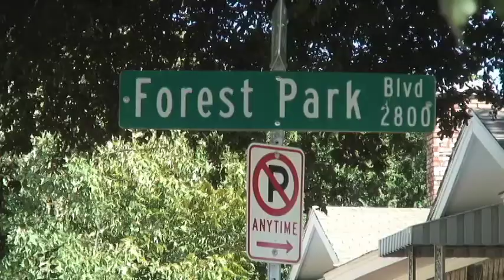Wednesday, October 6th Webcast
Student Suicide, Postponed Trial, Helena Sverrisdottir